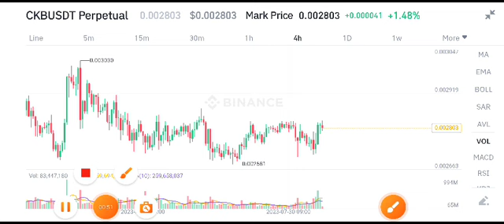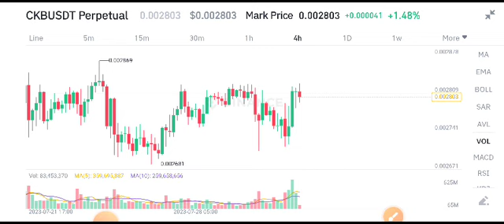CKB Today News! Nervous Network Price Prediction